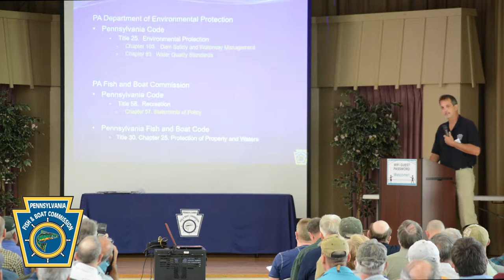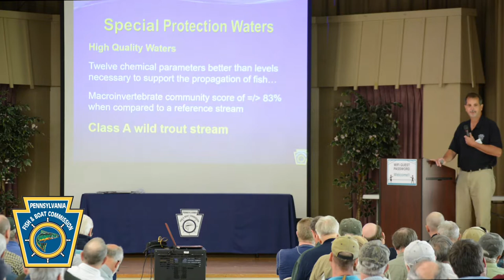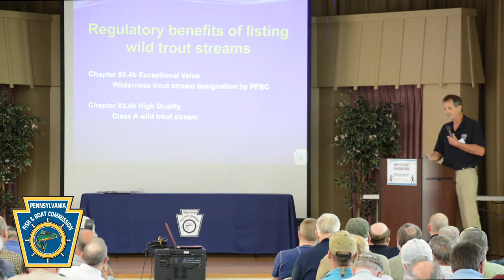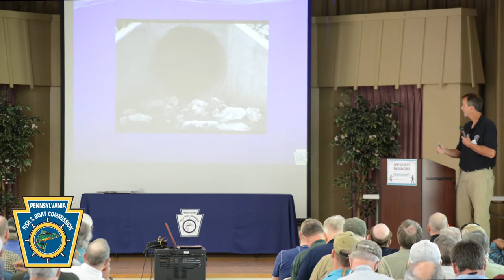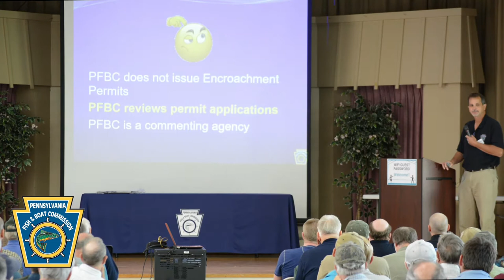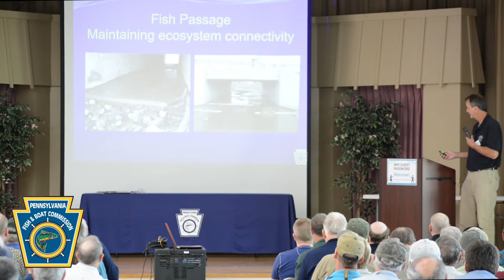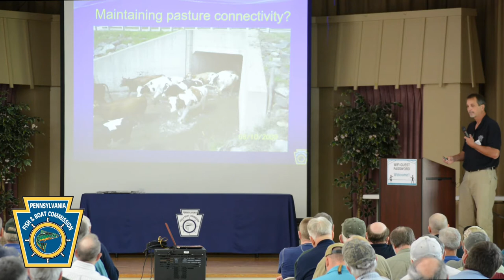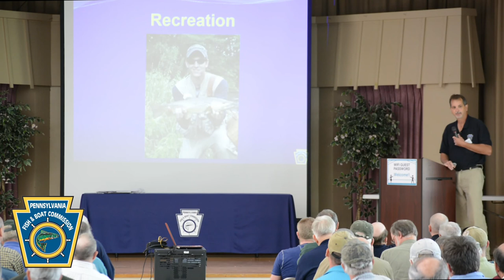Pennsylvania Wild Trout Summit: Environmental Review and Permitting for Wild Trout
Tom Shervinskie, PFBC, presents Environmental Review and Permitting for Wild Trout at the 2017 Pennsylvania Fish and Boat Commission Wild Trout Summit.